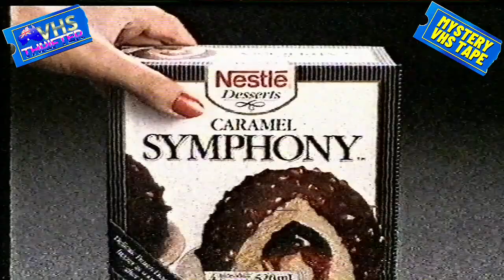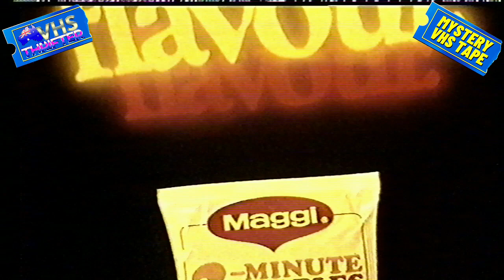What's on the Mystery VHS tape?! - mystery VHS tape episode #2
90’s Retro TV commercials - mystery VHS tape episode #2

The Aussie VHS thrifter is a CHANNEL containing….

MYSTERY VHS TAPES - Every week Join me on discovering what is on the Use Video tape from the box of thrifted MYSTERY TAPES

ALSO……
This channel is about finding the lost VHS tapes of the world and show how wicked Video tapes really are!